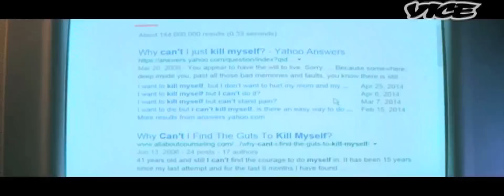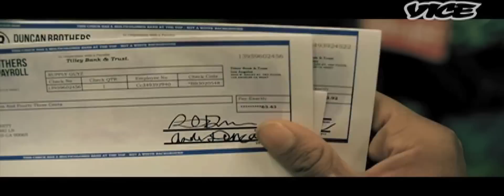Earl SweatShirt - Mantra (Un-Official Music Video)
Edited by @teamsame

Video Credits:
Vice/Chance The Rapper